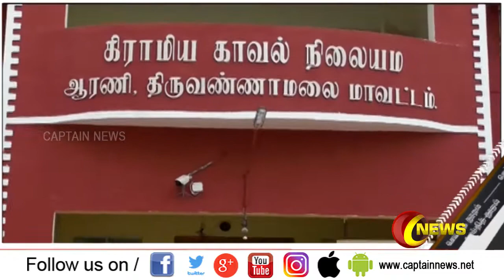மூதாட்டியிடம் இருந்து தங்க சங்கலியை பறித்து சென்ற நபர் கைது